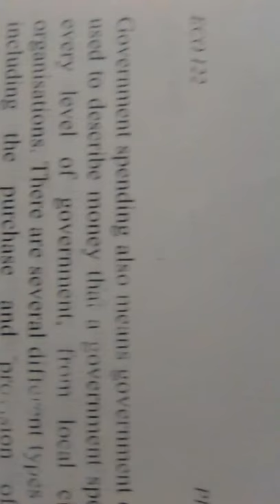ballpoint pen art markers